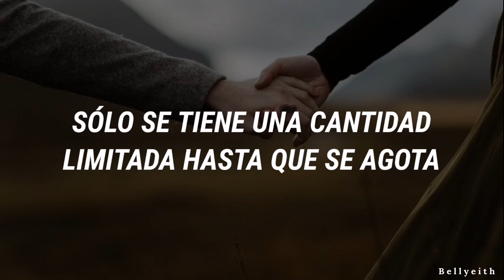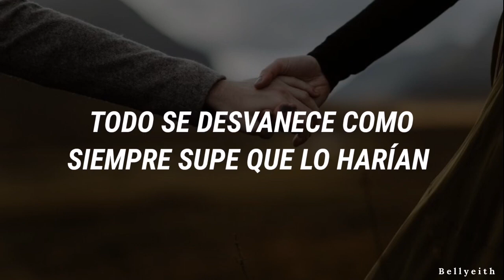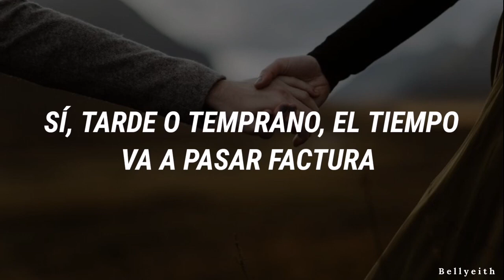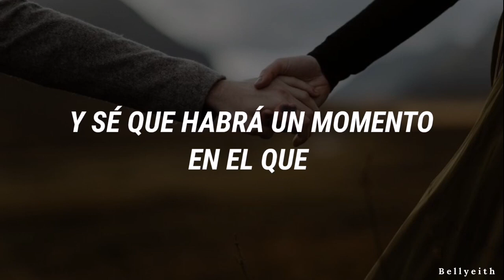22 de julio de 2023